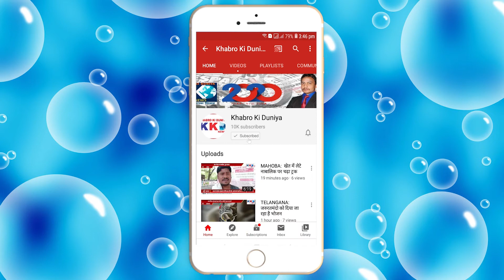SPEED_NEWS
KKD NEWS भारत का सर्वश्रेष्ठ हिंदी न्यूज चैनल , KKD NEWS चैनल राजनीति, मनोरंजन, बॉलीवुड, व्यापार और खेल में नवीनतम समाचारों को शामिल करता है। KKD NEWS *KHABRO KI DUNIYA*

हमसे जुड़ें-- 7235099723, 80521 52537
KHABRO KI DUNIYA  से जुड़कर अपनी पत्रकारिता से समाज और देश को एक नया आयाम दें. KHABRO KI DUNIYA को आवयश्कता है... ऐसे महिला और पुरुष पत्रकारों की... जो इंटरव्यू कर सकें...जिन्हे इतिहास और राजनीति की समझ हो. संस्था को साथ मिलकर चलने में और आगे बढ़ने में सहयोग दे. आज ही अपने डॉक्युमेंट्स सेंड करें - 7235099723, Email - पर आप KKD लाइव एप्लिकेशन पर अपने व्यासायिक विज्ञापन और प्रचार प्रसार भी करवा सकते हैं...
आप वेबसाइट पर लॉग इन कर खबरों को पढ़ सकते हैं .